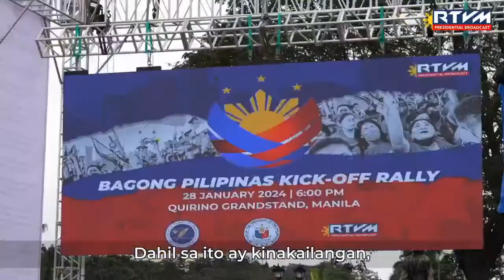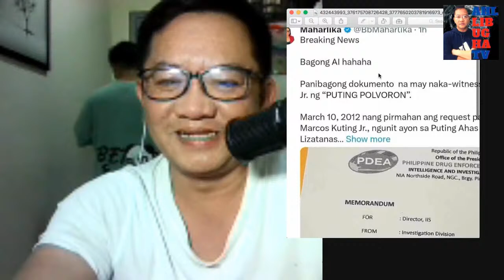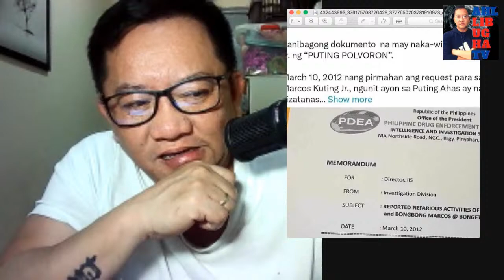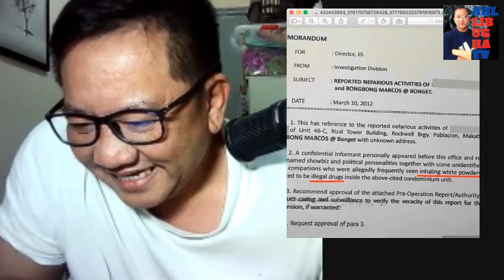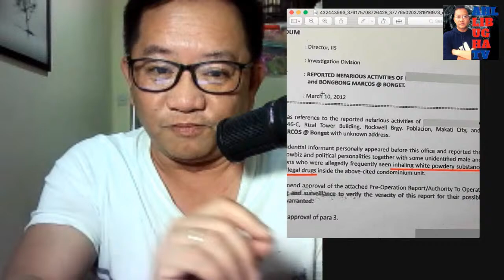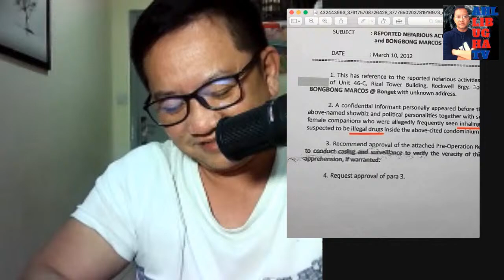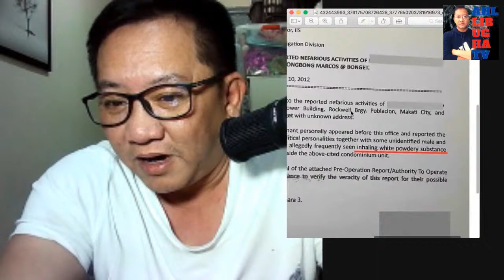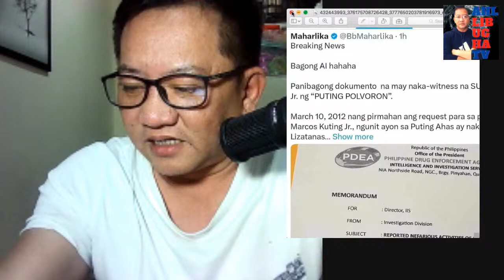POLVORON VIDEO. ASAN NA?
Anong petsa na? nasaan na kaya ang polvoronic video?

Be a MEMBER on my channel by clicking the JOIN  button.

SUPPORT the yt channel and fb page of our co pro government vloggers